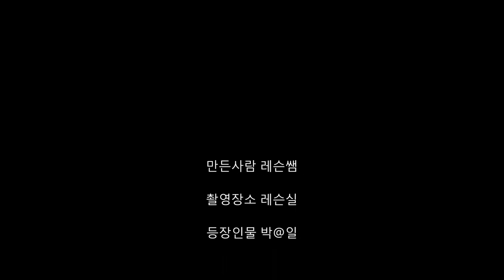[ 서울예대 , 호원대 재즈피아노 입시곡 - 2018년 정시 합격생 ] Ted Rosenthal - Hallucinations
[ 서울예대 , 호원대 재즈피아노 입시곡 - 2018년 정시 합격생 ]

서울예술대 , 호원대 실용음악과 재즈피아노 전공 합격

여러 입시곡 중 하나

매년 당부하지만 입시곡에 너무 목숨 걸지 말고

입시에 쫓겨 조급해 하지 말고

초견에 대한 임기응변이 중요하니 시간을 갖고

음악적 실력을 키우는데 집중하기를~

4층 : MJ 재즈피아노 센터 (MJ Jazz Piano Academy)
3층 : MJ 실용음악학원 (MJ Music)